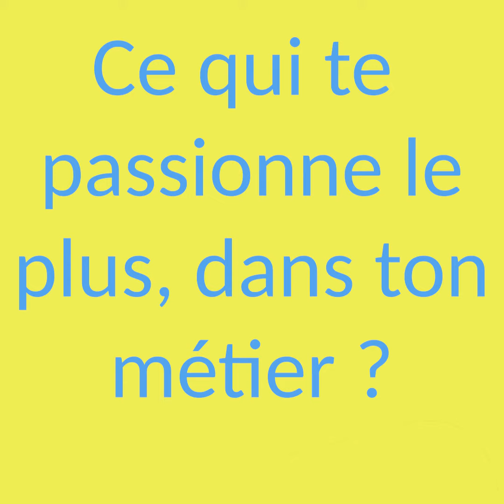Fast and curious avec le Docteur Villalonga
Interview rapide et curieuse avec le Docteur Villalonga. Merci à elle pour son accueil, sa disponibilité et les conseils donnés et rappelés tout au long de ce mois d’octobre !

Au Centre de la Question – une web-émission 100% Indre !

Préparation et Organisation : Haidée
Interview : Thomas
Montage : Haidée
Cadrage : Haidée – Thomas